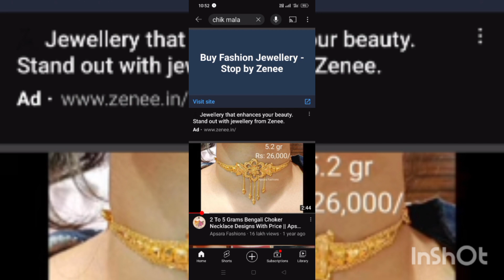12 February 2023